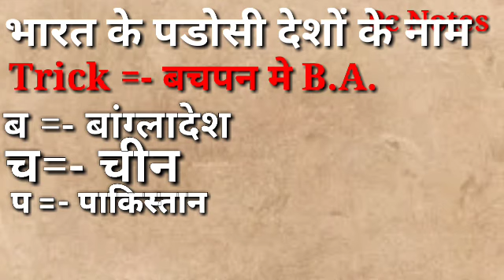Trick से याद करे भारत के पडोसी देशो के नाम bharat ke padoshi desho ke naam /easy trick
भारत के देशो के नाम trick
Easy trick se yaad kre
Bhaarat ke pdosi desho ke naam